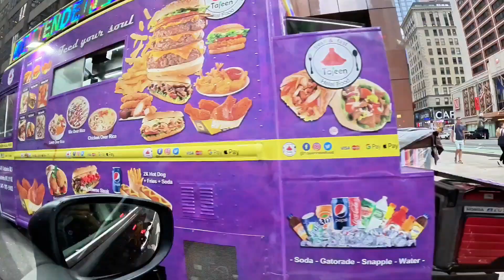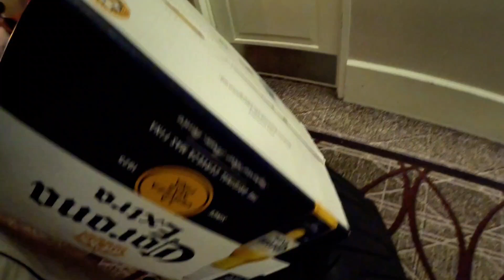Trip To New York Time Square